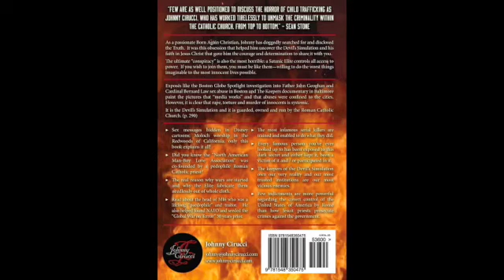The Eaters of Children